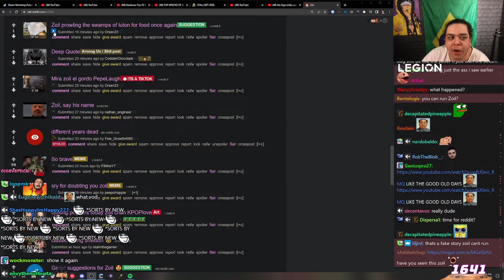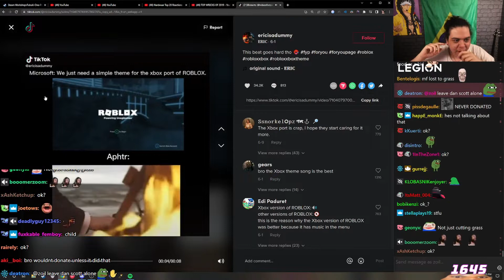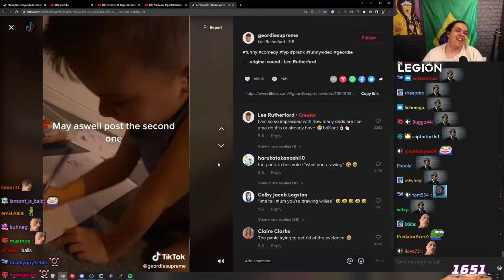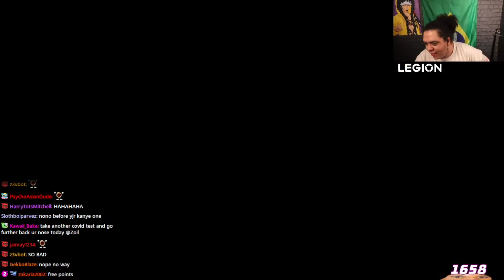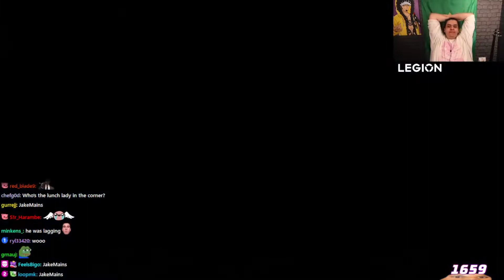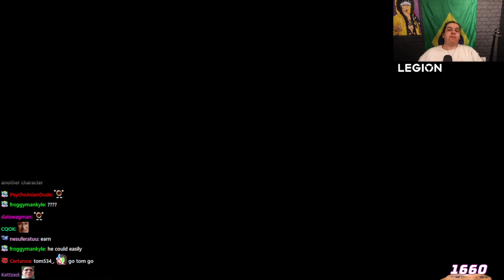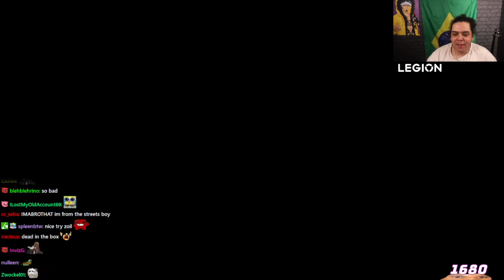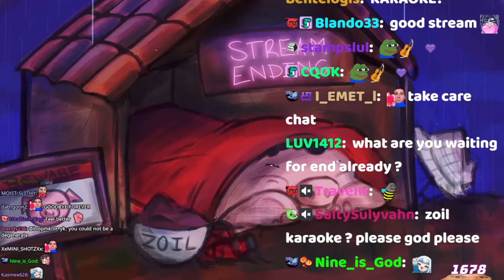[2/2] 2022-07-21 'BadboyWarwick is now live'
Thumbnail at 0:06:32

0:00:00 Reacting
1:37:46 MultiVersus
3:49:24 Stray
4:46:20 Outro